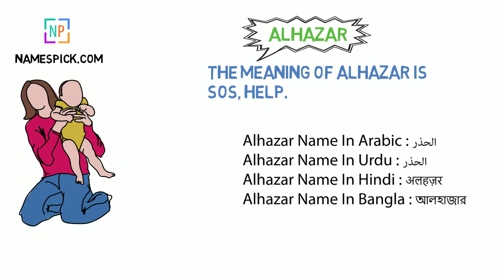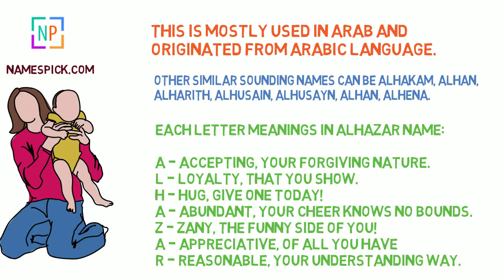The Meaning of Alhazar